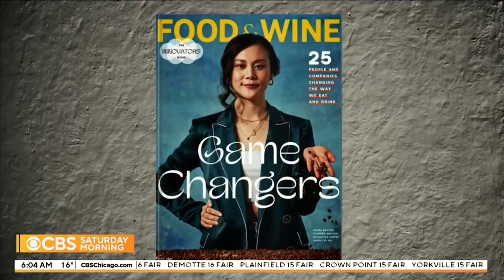CBS Saturday Morning Open January 8, 2022 Feat Eduardo, Mr. Grouper And the Crossover Characters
Presented by Jeff Glor, Dana Jacobson and Michelle Miller. This is from 11 months ago.